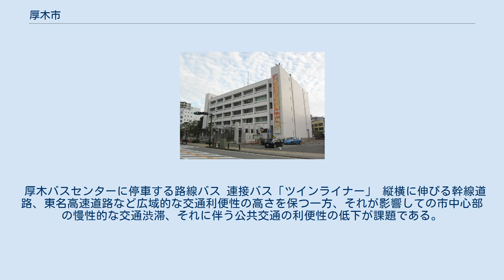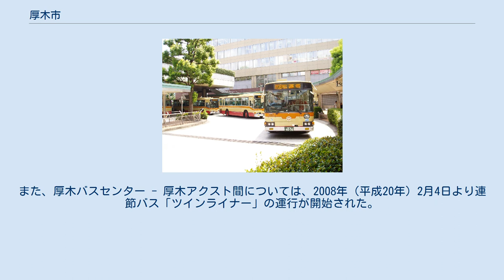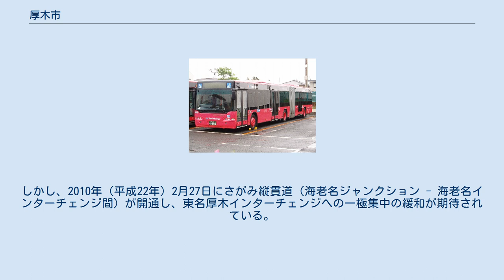厚木市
厚木市（あつぎし）は、神奈川県のほぼ中央に位置する市。
特例市に指定されている。
 第4次首都圏基本計画（1986年決定）では首都圏の業務核都市に位置づけられ、2002年4月1日付けで特例市にも指定されている。
 工業・住宅において、東京・横浜の衛星都市として知られる一方、多くの山間部や農業地帯を有している。
大山方面登山への入口となっている他、市内には複数の温泉地が所在している。
 比較的古い時期から県央地域の中心都市として発展した地域であるため、それに肖って組織、企業、施設等に厚木、アツギ、あつぎ、ATSUGI等を冠するものも多いが、そのいくつかは厚木市内に登記されておらず所在地もない。
 1980年代中期以降、ニューメディア都市構想の一環として市役所、鉄道駅構内、図書館等市内各公共施設にキャプテンシステム街頭端末の設置やそこから転じたインターネットを利用した公共サービスの電子化などの先進的試みをいくつか実施している地方公共団体でもある。
 2010年には昼夜人口比率が114.9%となっている。
これは、全国で16位の高さ、神奈川県内では1位となっている。
 厚木市中心部周辺の空中写真。
市街地東方に隣接して相模川が北から南へ流れる。
市街地南方に東名高速道路厚木インターチェンジ。
 1988年撮影の6枚を合成作成。
 厚木市は神奈川県のほぼ中央にあり、東京・横浜からそれぞれ直線距離約45km、30kmに位置している。
本厚木駅から東京都心までは小田急小田原線の特急ロマンスカーで約45分（通勤時間帯:モーニングウェイ号利用で約50分）、快速急行で日中約48分（通勤時間帯:新宿までは56分）、各駅停車で約1時間半かかる。
同駅より、東京メトロ千代田線直通の準急列車、新宿へ向かう各駅停車の多くが始発駅となっている。
 山中湖を源とする相模川のつくる相模平野の北端に位置し、西の丹沢山地と、そこから南東に開けた相模川西岸の平野部とにまたがる。
海老名市、座間市、相模原市との境界を流れる相模川に、東丹沢山地を源とする中津川・小鮎川が市の北部で合流し、市の南部では玉川が合流している（ただし、現在の玉川は河川改修による人工河川であり、かつては平塚市内で花水川に合流していた）。
そのため、河川による侵食地形が複数形成され、市南西部から北東部に向かう間に、台地と侵食盆地が交互にあらわれる。
市の北東界では、依知台地が終端から相模川を挟んで相対する相模原台地が望める。
 相模川は当市付近で中流地形から下流地形に移行し、河口へ向けて沖積平野を形成する。
流路に沿って自然堤防が発達しており、厚木町旧市街地や岡田の旧集落がその上に立地している。
直下には伊勢原断層が所在している。
本厚木駅周辺はかつては稲作が盛んであり、水田が拡がっていた。
中心市街域の急速な整備拡大により水田が埋め立てられ都市開発されたため1970年代以降地盤沈下が深刻な問題になっている。
 古来この地域は交通の要衝として知られ、津久井 - 平塚間の中間交易や、大山街道中途の大山詣の宿場町として発展した。
そのため元来仲卸業者が多く、旧厚木町市街地域には問屋街が形成されていた。
かつては、水運も盛んで相模川を利用した河川交通の要衝でもあった。
厚木の名の由来は、川沿いに木材の集散地があったことから、アツメギがアツギに転訛したとする説がある。
このことを背景に、江戸時代中期の享保年間以降、相模国内の愛甲郡や高座郡などに飛地領を有していた下野烏山藩が厚木に陣屋（厚木役所）を置き、飛地領支配の拠点とした。
明治以降も相模国および神奈川県中央部における商業・交通の中心として栄えた。
 現在でも県央地域の物流拠点となっており、東名高速道路や小田原厚木道路、圏央道のインターチェンジや、国道129号、国道246号、国道412号などの主要国道が存在し、またそれぞれにバイパスが整備されている。
また、国道129号、246号、412号の重複区間となる大和厚木バイパスは市中心部商業地域（旧厚木町）とその他の西部地域とを分断する形で存在している。
2006年現在、渋滞緩和のために市内各地で新道の計画整備が進み一部では開通もしている。
 大学、短期大学が多い街であり、小田急・小田原線沿線にある大学・短期大学の学生が集まる街でもある。
市内の鉄道駅は小田急電鉄の本厚木駅および愛甲石田駅（...